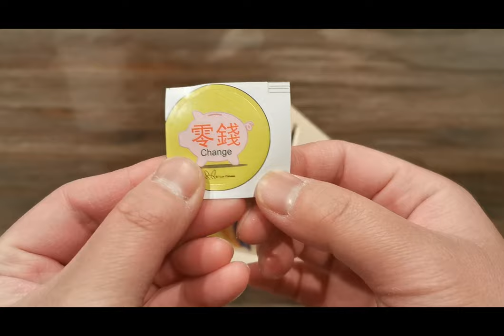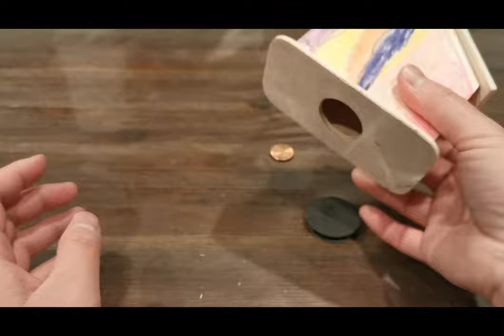Arts & Crafts Piggy Bank Craft 小猪零钱存钱罐手工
Online Immersion Classes designed for I Luv Chinese Subscription box.